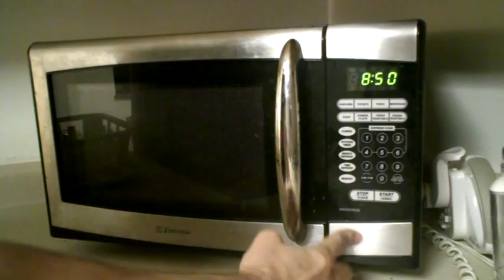Banana In The Microwave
Let's see what happens when we microwave a Banana. This experiment could get interesting.